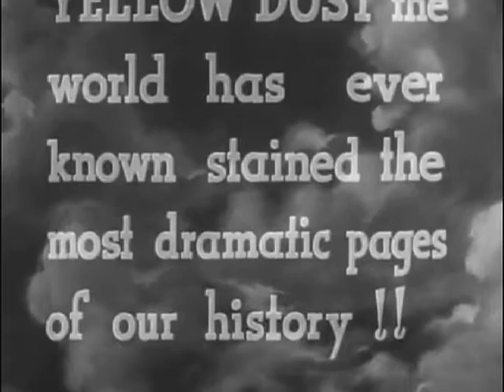1936 YELLOW DUST - Trailer - Richard Dix, Leila Hyams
Trailer for this 1936 about gold prospecting in the old west starring Richard Dix, Leila Hyams and Onslow Stevens.